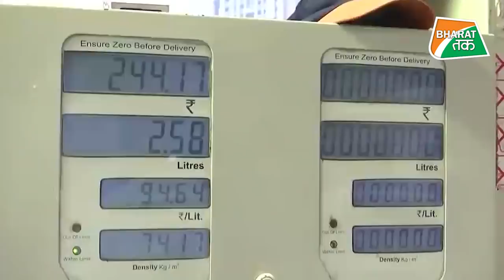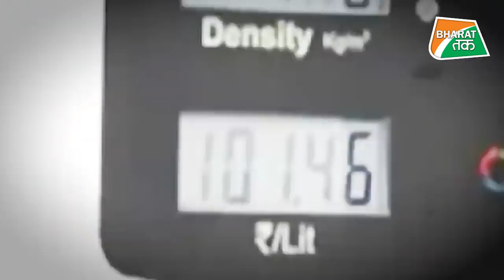भारत ने की OPEC+ देशों के होश ठिकाने लगाने की तैयारी, मोदी सरकार का मास्टरस्ट्रोक